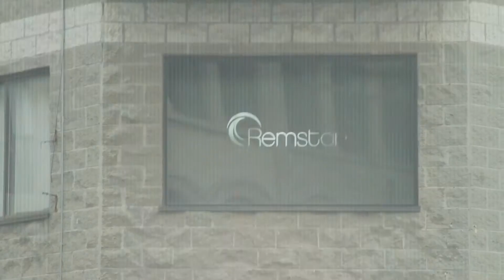Spotnight Billboard on St Laurent des Pins